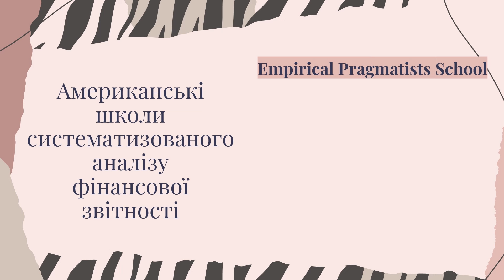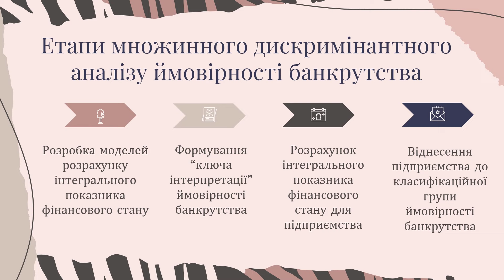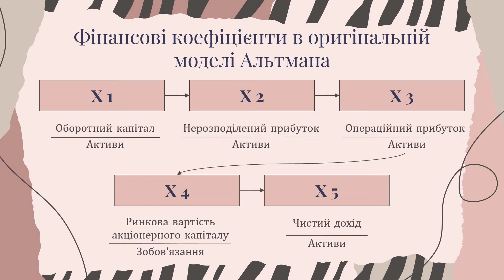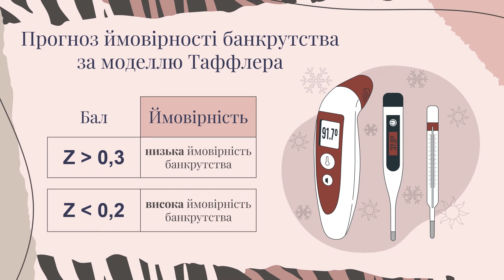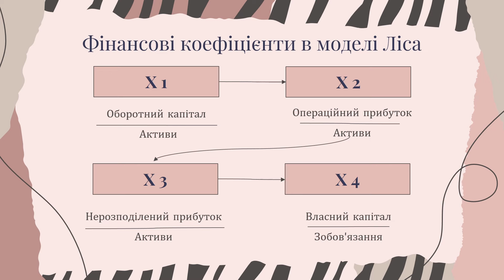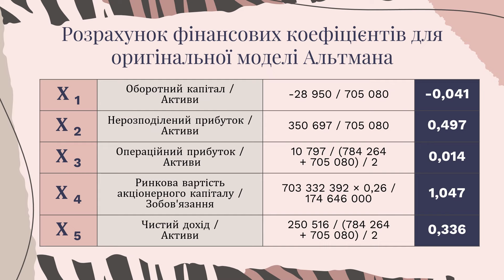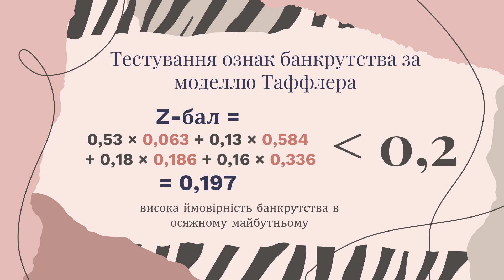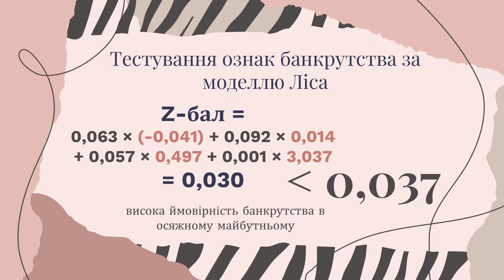Таємні Сигнали Банкрутства: Як Розпізнати Фінансову Катастрофу Раніше За Всіх. Частина 3. Приклади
Це відео є продовженням циклу міні-лекцій з прийомів діагностики загроз банкрутства компанії за допомогою інформації фінансової звітності.